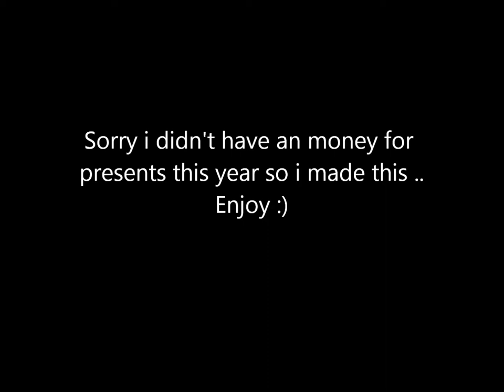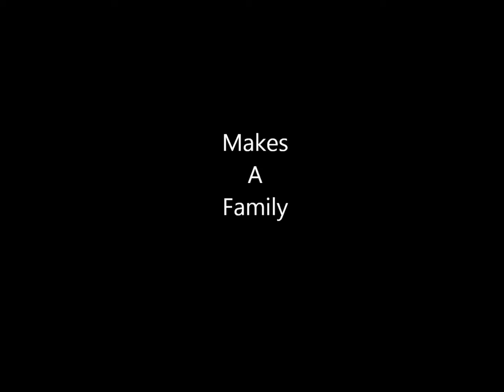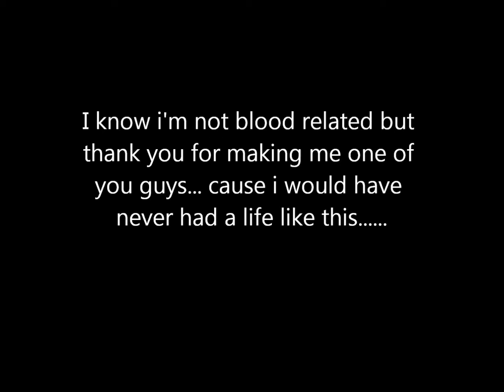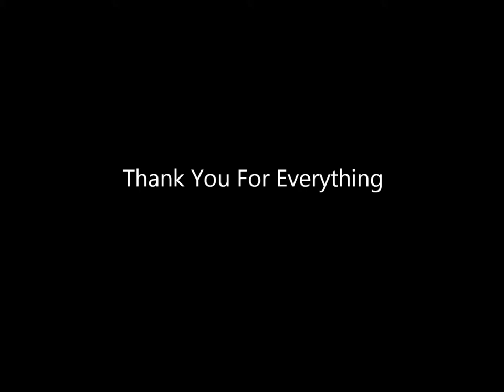Christmas with the Tudela Family